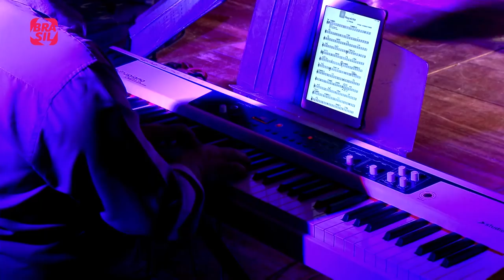Luiz Melodia - Estácio, Holly Estácio l Show Zerima 40 Anos de Melodia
A música brasileira perdeu sua mais preciosa pérola negra em agosto de 2017. O show "Zerima 40 Anos de Melodia" comemorou as 4 décadas de Luiz Melodia nos palcos, uma das últimas apresentações do cantor.
Assista ao show completo pela TV neste sábado, dia 06/01, às 18h e sexta, dia 12/01, às 10h.

Quarta: Lully
Quinta: Tiefentalks
Sexta: Clipes de shows e de programas musicais

E também na TV:
NET: canal 650 HD e canal 150 SD
Oi TV: canal 806 HD e canal 66 SD
SKY: canal 113 ou 513
Claro TV: canal 650 HD e canal 67 SD
GVT | Vivo TV: canal 103
Vivo TV (DTH): canal 806 HD  e 566 SD